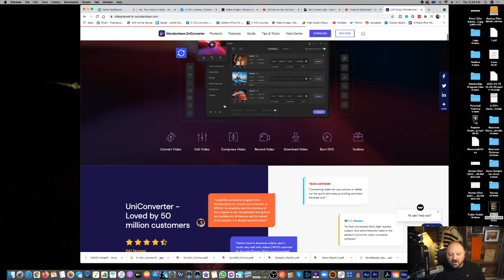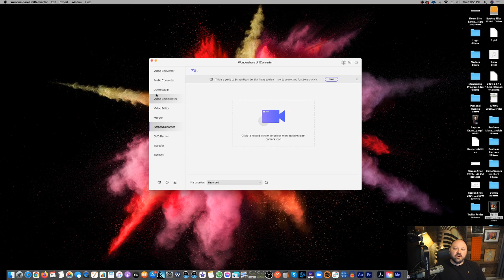Use This To Download Your Sample Videos For Voice Overs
This is exactly what I use to download video content to use for sample purposes. Remember, we are not selling these videos. We are just using them to show what we can do.

If you would like to learn more about getting a professional demo at an affordable price, check out the

We have a great community of voice actors that share content and information about becoming a better voice-over artist

Check out voice-over courses, groups, and learn more about how to work with me